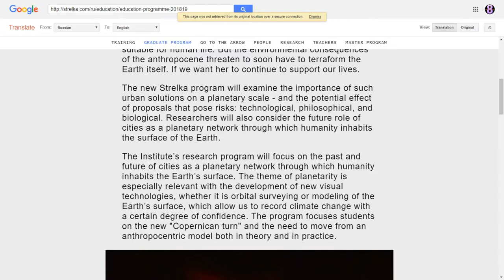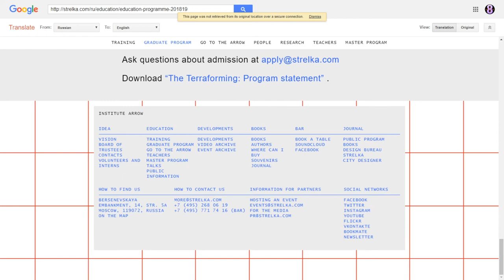Dark Web Secrets - Deep Web Secrets - Terraforming the Earth?... Terra Nova - Earth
This is a screen recording of some documentation our terraforming our Planet. Dark Web Secrets.

BarbWireDigital8.com